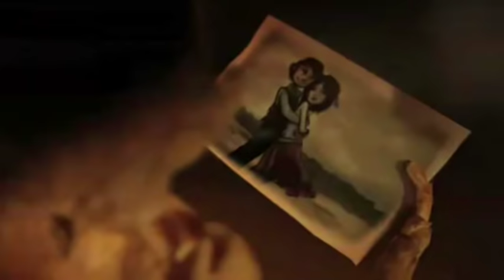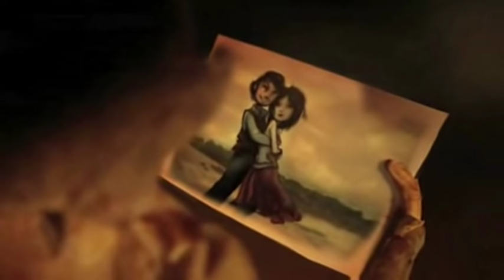De Janeiro a Janeiro (Vídeo Clipe) - Roberta Campos e Nando Reis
Vídeo Clipe De Janeiro a Janeiro com animação.